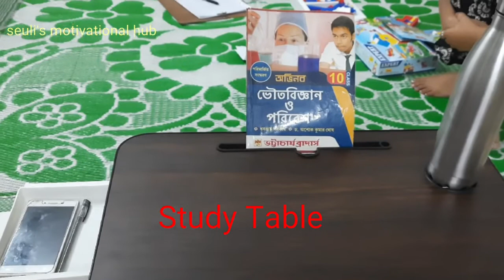ভালো স্টাডিটেবিল-অনলাইন পড়াশুনা,খাওয়াদাওয়া সবরকম কাজের জন্য/ Study table Review/bed table Amazon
অনলাইন পড়াশুনা,খাওয়া দাওয়া সবরকম কাজের জন্যে ভাল একটা স্টাডি টেবিল/ Study table Review/bed table